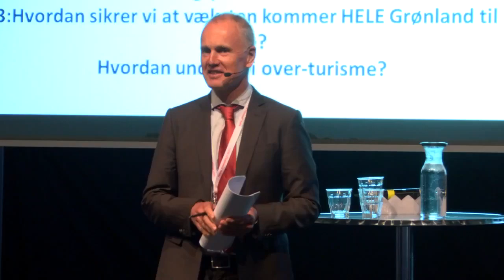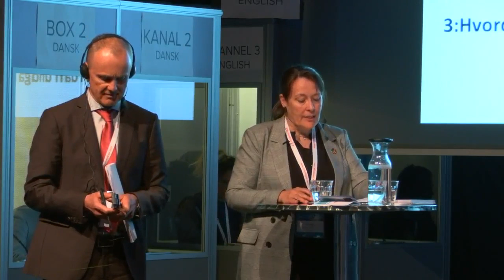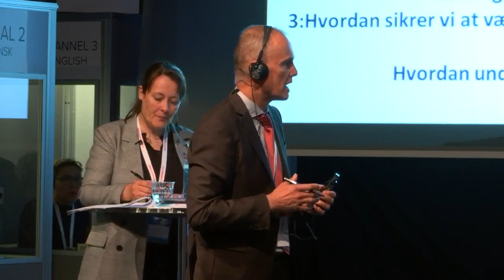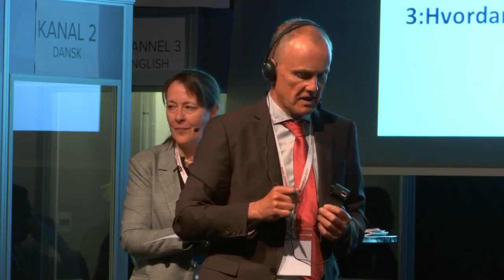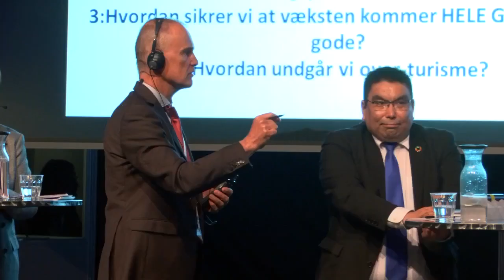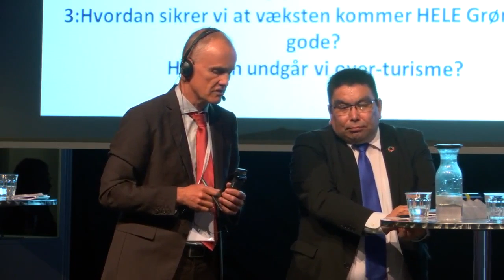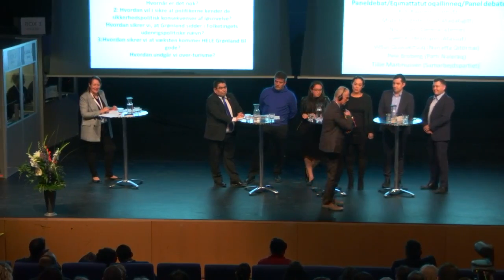Future Greenland 2019 (6:6) KNR 14.05.2019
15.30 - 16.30 Debat Politikikkut oqallitsitsineq - Workshopsinit apeqqutit kittoqqaarissut 8-at inersuarmiillu apeqqutit
Hans Lynge salen Partiit siulittaasui aallartitaallu: Kim Kielsen (S), Múte B. Egede (IA) , Nivi Olsen (Demokraterne), Sivert K. Heilmann (A), Vittus Qujaukitsoq (Nunatta Qitornai), Pele Broberg (Parti Naleraq), Michael Rosing (Samarbejdspartiet)
Aqutsisut: Martin Breum aamma Ulla Lynge

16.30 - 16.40 Prisuddeling GrønlandsBANKENip Inuussutissarsiornermut Aningaasaateqarfia: 2019-imi aallarnisaasumut akissarsiassamik tunniussineq
Aqutsisoq: Kristian Lennert, GrønlandsBANKENip Inussutissarsiornermut Aningaasaateqarfiani siulittaasoq

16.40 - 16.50 Afrundning dag 1 Naggasiilluni eqikkaaneq - Aqagu takoqqissaagut - Martin Breum aamma Ulla Lynge